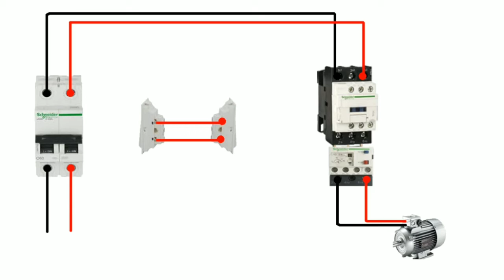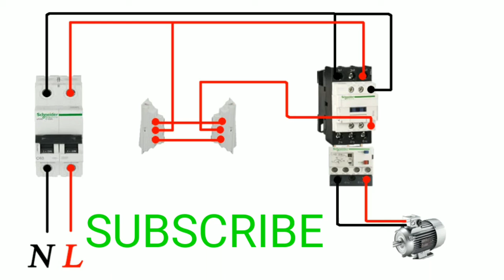dol starter | single phase starter connection | electrical power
Hello friends,
Today we will show you how to make connection of dol starter use single phase supply and 2 two way switch .NOW you can control one load ( motor ) two different place .